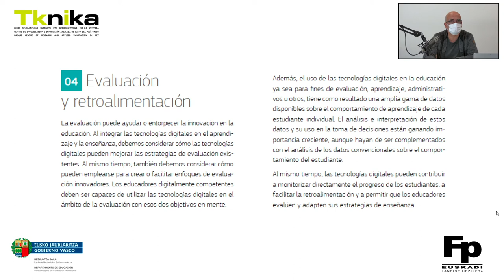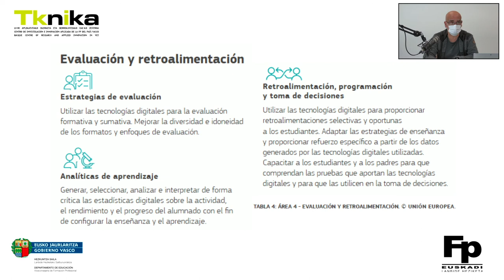DigCompEdu. Área 4: Evaluación y retroalimentación